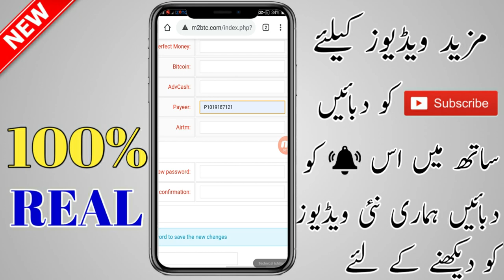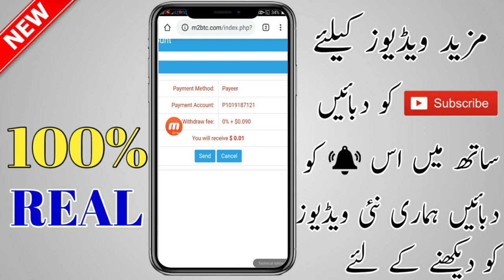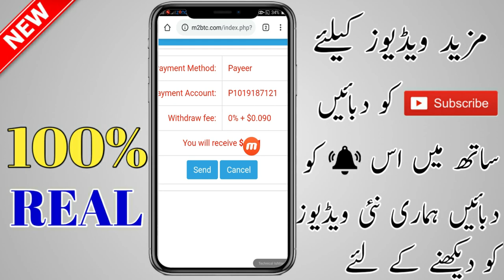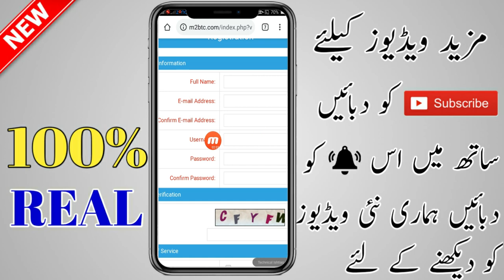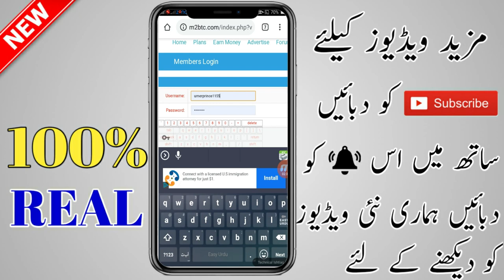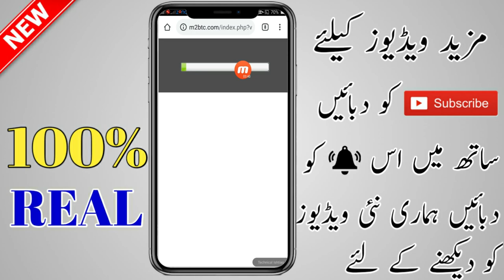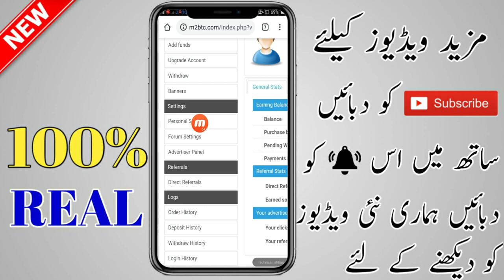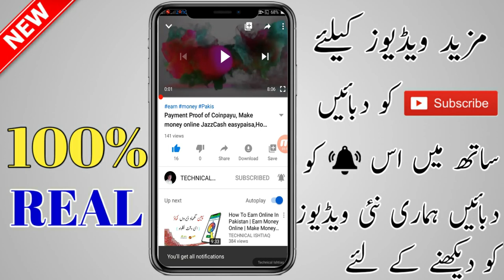New Online Earning Website 2020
online earning websites in pakistan without invonlinet,
best paytm earning website 2019,
earning website paytm cash,
website earning checker,
bitcoin earning website 2019,
top 5 earning website,
top 5 earning websites